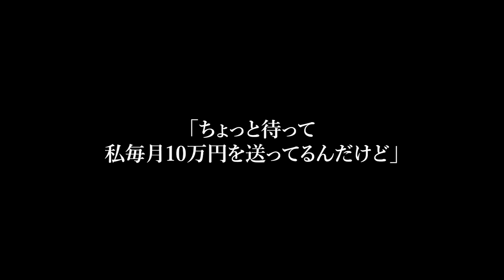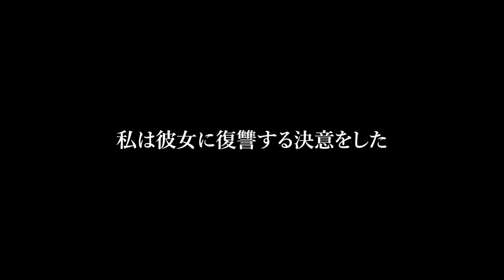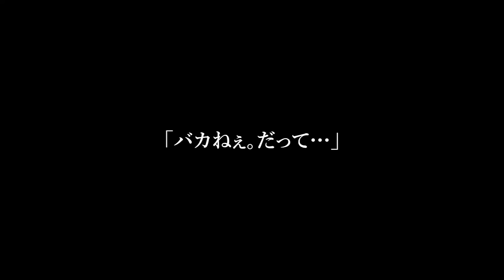【スカッと】家賃3万の市営住宅に住む母から電話「仕送り3000円いつもありがとうねお陰で白米が食べれるよ」私「え？20万送ってるよ？」「え？」翌月から食料大量に送った結果w【総集編】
00:00【スカッと】家賃3万の市営住宅に住む母から電話「仕送り3000円いつもありがとうねお陰で白米が食べれるよ」私「え？20万送ってるよ？」「え？」翌月から食料大量に送った結果w【修羅場】

23:07【スカッと】39度の高熱に苦しむ私の背中を蹴り飛ばす夫「風呂は？飯は？酒は？たかが風邪で家事サボるなよ奴隷風情がｗ」直後「言い残したことはもうないか？」振り向いた夫は泡を吹いて倒れた【修羅場】

40:56【スカッと】豪華客船のチケットを強奪した義妹「お義姉さんにこんな贅沢はもったいないわよ！新婚旅行もらうね～w」→切れた私はそのまま永遠に帰れなくした結果www【修羅場】

01:00:30【スカッと】私の夫を奪った姉が里帰り「妊娠したからご祝儀貰いにきたわw」夫「相変わらずブスだなお前は～w」母「アンタたち聞いてないの…？」母が衝撃の真実を告げると2人は絶句…【修羅場】

01:20:05【スカッと】元嫁が他界した夫「双子の娘を2人引き取りたい」私「いいよ」俺「本当にいいのか？子供2人増えるんだぞ！？」私「バカねぇ。だって…」【修羅場】

01:44:03【スカッと】母の介護のため夫と別居していると家に大量の荷物が届いた→夫「この家は俺が貰うからお前ら二人で家から出てけｗ」私「本当に良いの？助かった」夫「は？」実は…【修羅場】